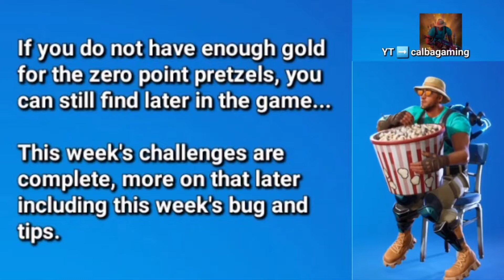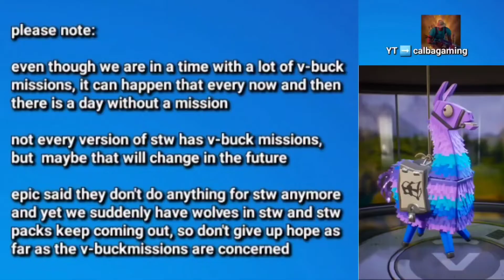Fortnite right now - Fortnitemares, 150 V-Bucks 🎉